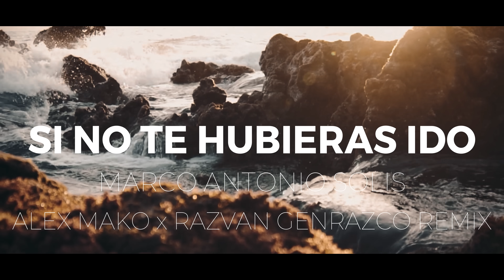Marco Antonio Solis - Si No Te Hubieras Ido | Alex Mako x Razvan Genrazco Remix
If any producer, label or copyright owner is unhappy about any upload, please contact us via any of our social networks or by email at , and the content will be removed immediately.

Daca detii drepturile asupra acestui material si nu doresti ca acesta sa fie postat aici, te rog sa nu raportezi clipul dar imi poti trimite un email la si il vom sterge imediat. Multumim.